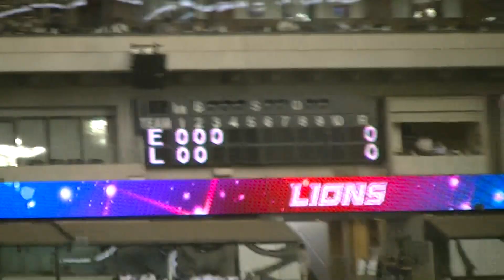H30.7.1 東北楽天⇔埼玉西部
会場：西部ドーム